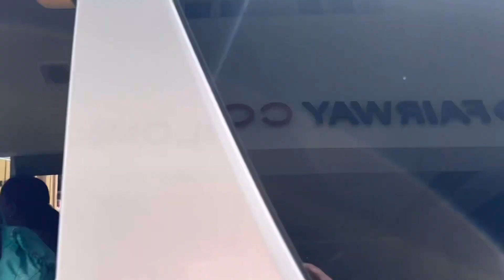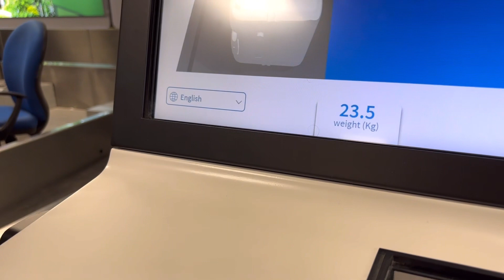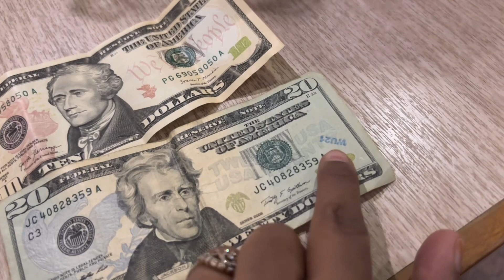Manju ji ne hum sabko rula dia| Bye Bye Srilanka🥹